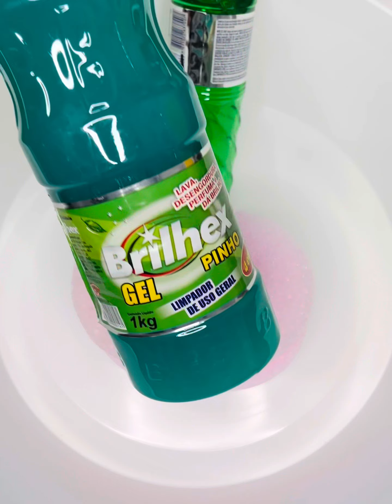ASMR Esponjas com Sabão e Pinho Brilho em gel 🫧💚🌲🫧Sponges with detergent soap and Pine Gloss gel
I bought these sponges from Shein, what a delight. They are not too big, fit perfectly in the hand and produce incredible foam. Not to mention that the Pinho shine gel product has a delicious smell and the soap has a mild lemon scent. I made this really long video because I loved squeezing it, I rinsed the first one in water and the last one I did with a little conditioner. 🫧💚💚🫧

Comprei essas esponjas na Shein, que delícia .
Elas não são grandes demais, encaixa perfeitamente na mão e produz uma espum incrivel.
Sem contar que o produto Pinho brilho em gel tem um cheiro delicioso e o Sabão cheiro suave de limão.
Fiz esse video bem longo porque amei apertar, o enxágue fiz o primeiro em agua e o ultimo fiz com um pouco de condicionador. 🫧💚💚🫧

♻️Tudo que é utilizado neste vídeo é reutilizado.♻️

♻️ Everything used in this video and recycled♻️